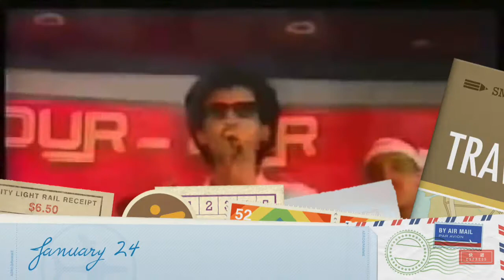DUNIDAAN DADKA DAA'IN UUMAY DAB CIGOODA HAL MAHAN C/QADIR BUNIS SAD MALEH SARIIG LAAY